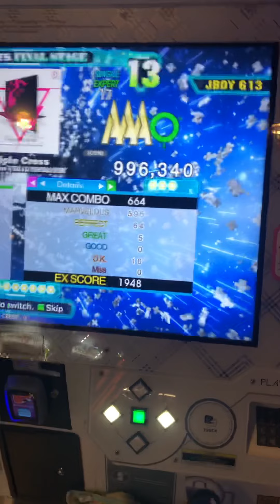Jboy Triple Cross ESP17 attempts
I forgot to be good at dance games. First try flag makes it really easy to get lazy afterward…